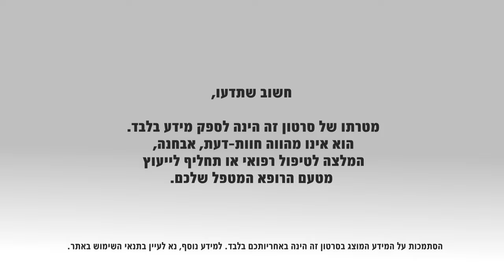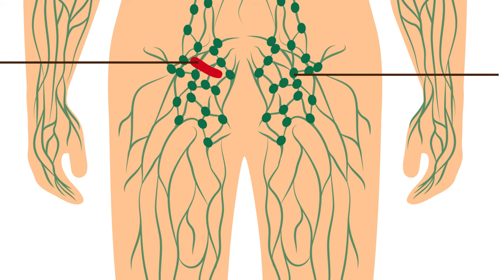לוקמיה לימפטית כרונית: מאפיינים, גורמים ושכיחות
"לוקמיה" או סרטן הדם הינו גידול בלתי מבוקר ובלתי נשלט של תאי ו/או מרכיבי מערכת הדם, הפוגע בתפקודה ועלול להיות מסכן חיים. קיימים סוגים שונים של מחלת הלוקמיה, שלהם אמנם מאפיינים דומים, אך מהלך מחלה שונה, ולכן השפעה שונה על המתמודדים עימן. אחד מהסוגים הנפוצים של המחלה הוא הלוקמיה הלימפטית או הלימפוציטית הכרונית - סוג סרטן הדם המאובחן בשכיחות הגבוהה ביותר בעולם המערבי. מדובר לרוב במחלה כרונית, ולא אגרסיבית, ויש להבדילה מהלוקמיות החריפות, אשר הינן מחלות אגרסיביות, המוכרות יותר לקהל הרחב.
פרופ' משנה תמר תדמור, מומחית ברפואה פנימית והמטולוגיה, מהמכון ההמטולוגי במרכז הרפואי בני ציון, מסבירה על המחלה, שכיחותה ומאפייניה הקליניים.